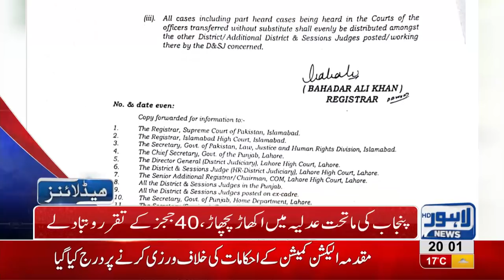08 PM Headlines Lahore News HD – 13 October 2018